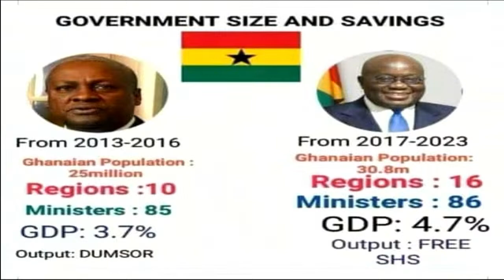The Wontumi Morning Show | Host: Kwaku Dawuro | Date: 27/3/23